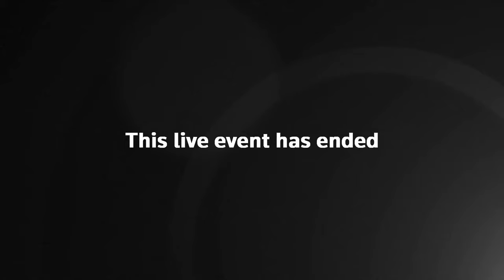LIVE: Congressional Gold Medal awarded to former MLB player Larry Doby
Members of Congress participate in a Congressional Gold Medal Ceremony posthumously honoring Major League Baseball player, civil rights activist, and World War II veteran Lawrence Eugene “Larry” Doby.